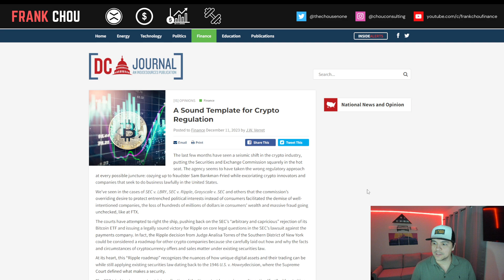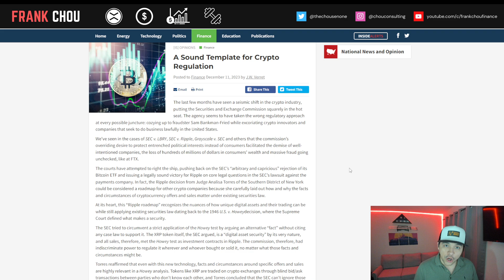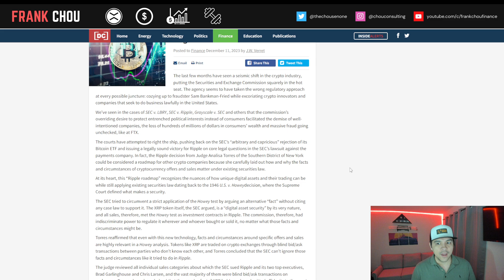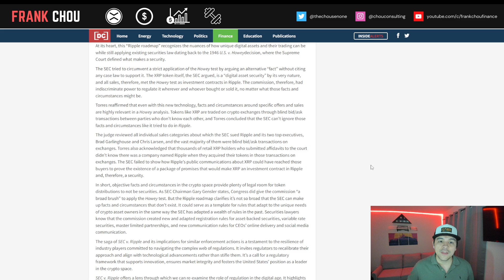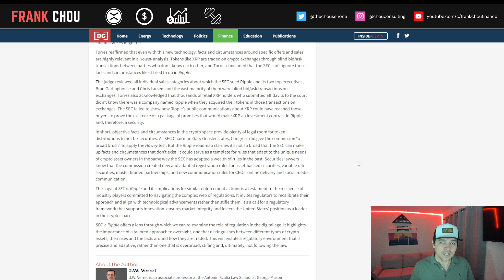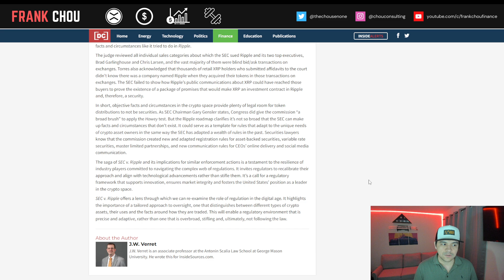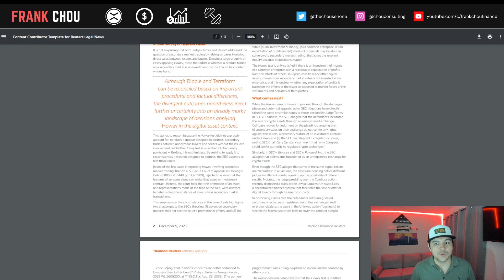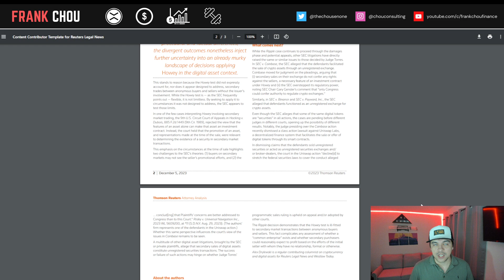XRP Ripple news today 🤔 SEC v Ripple a Template for Crypto Regulation?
XRP Ripple news today (12/11) 🤔 SEC v Ripple a Template for Crypto Regulation?

XRP Ripple news today:
► SEC vs Ripple: A Sound Template for Crypto Regulation
► Ripple effects: developments following groundbreaking
decision in SEC v. Ripple Labs

⏱️CHAPTERS⏱️
00:00 Intro
00:45 A Sound Template for Crypto Regulation
07:02 Ripple effects of SEC v. Ripple Labs
09:22 Closing thoughts